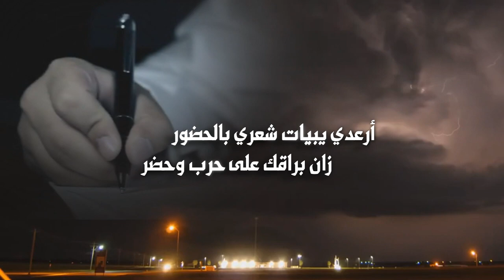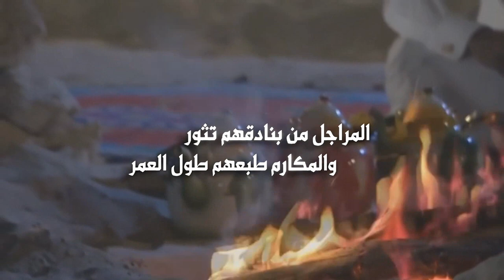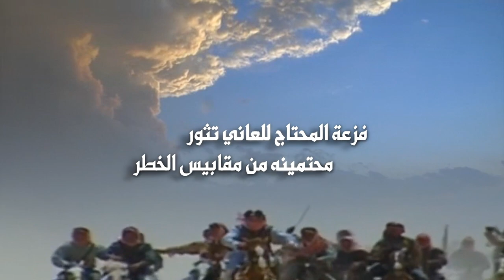نخبة مغيضات | كلمات حمود السراني | أداء سعد المحمدي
Follow us on | تابعنا على
رابط مباشر الى الواتس آب ►
أركد أركد يامدورة الظهور
جاتك مغيضات والموت الحمر

فالمزاين تكتسح كل الحضور
راية معزي لها شان وقدر

ياسعد غني وبالصوت الجهور
معجزات لحرب نار" تستعر

المشاعر تبتدي بقمة شعور
والشعور يترجمه شي" ظهر

أرعدي يبيات شعري بالحضور
زان براقك على حرب وحضر

هلت أمزون المخايل والسرور
جاتك مغيضات يالي تنتظر

لو يطول أغيابها سنين ودهور
نخبة النخبة على طول الدهر

هي بنات الكنق والعلم أمخبور
صفوت . الألماس . ياقوت . ودرر

دايم الأولى على مر العصور
وسمها وسم الطهيمي مستقر

الحلايا وصفها مثل البدور
تقطف النوير في روض الزهر

تاخذ من الشمس نور" شع نور
نّدر لشبه الجزيرة والفخر

عرض خذ ومقدم يشق البحور
كنها جبال" تراصف في بحر

طول عنق" فالسما عالي الشبور
كنها تلعب مع غيوم . المطر

ذكرها من ذكر شيخ" مايبور
عقب التاريخ والفعل الأغر

في موازين المكارم له قصور
ينذكر طيبه وهو تحت القبر

ورث الطيب المعتق للصقور
واعتلوا في طيب أبوهم ماندثر

المراجل من بنادقهم تثور
والمكارم طبعهم طول العمر

سورها عالي ويصعبك العبور
أوله دايم ومحسوم الأمر

لاحتما .. الميدان جيش" للعبور
نخبة مغيضات تعجز من حضر

شوش ياراسي على الكايد جسور
وانثر الجزلة هماليل المطر

لابتي حرب الدول تشفي الصدور
تطنخ بعز ومهابة مع قدر

يومها بالشلف ودمي النحور
حرب قوم الفعل وسهوم الخطر

ربعي الي لاحتدا الموقف تفور
فورة البركان تحرق وتغمر

فزعة المحتاج للعاني تثور
محتمينه من مقابيس الخطر

مكرمين الجار ما يلحقه جور
خصلتن حزنا عليها بالأمر

للدول صف" مجابها عصور
حرب تاريخ البطولة والسطر